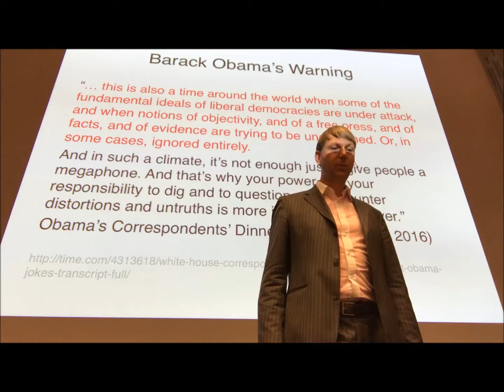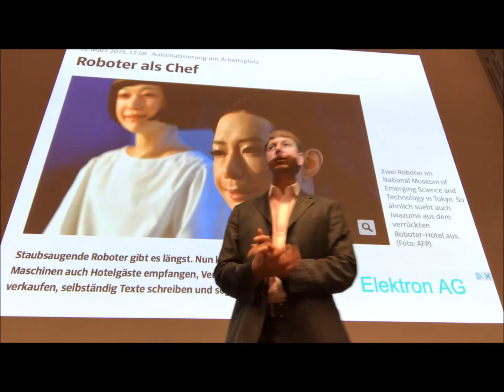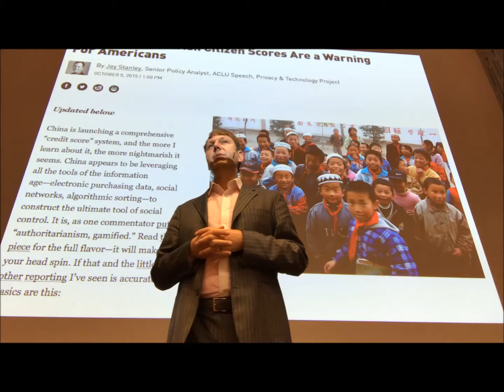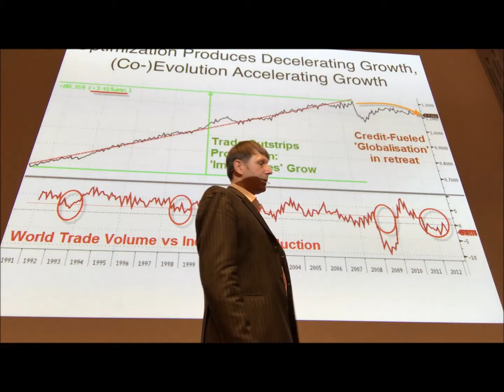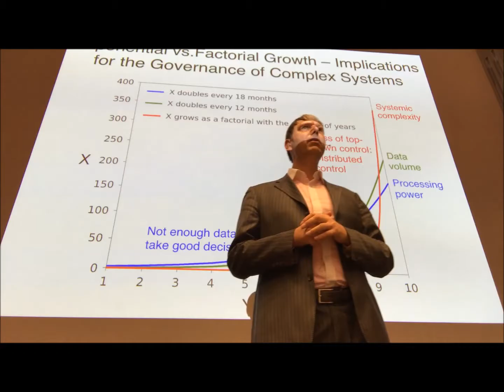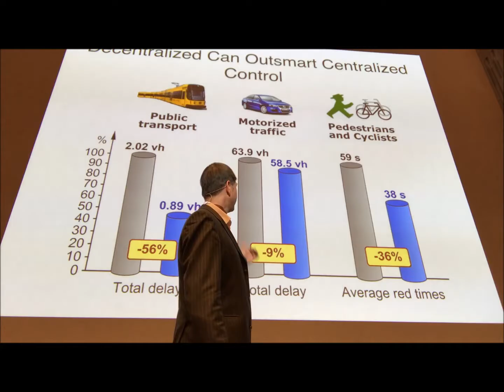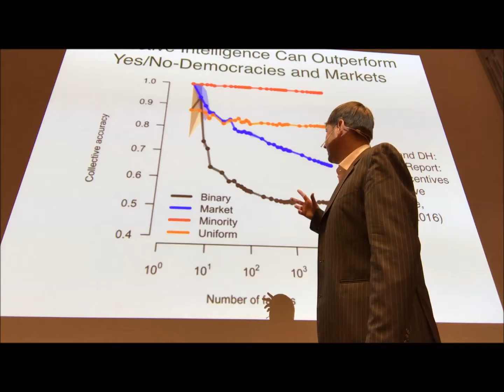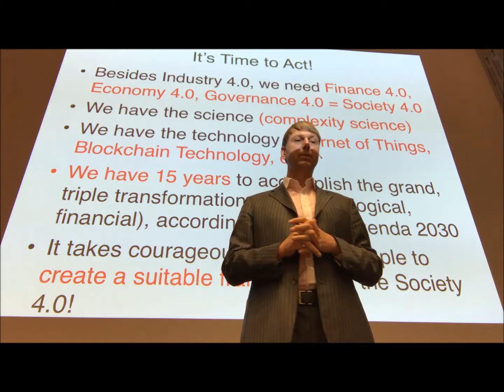Big Data: Chance fur die Demokratie?!